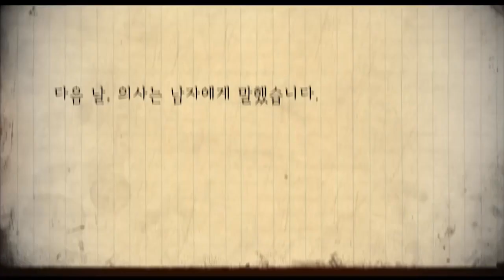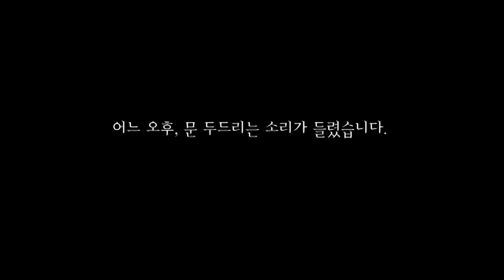★[ 2018 노벨문학상 수상 올가 토카르축 ] 어른을 위한 그림책, 「잃어버린 영혼」★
★★★[ 2018 노벨문학상 수상 올가 토카르축 ] ★★★

Dear 그림책 "잃어버린 영혼"
올가 토카르축 글, 요안나 콘세이요 그림

2018 볼로냐 라가치 픽션 수상작
2018 화이트 레이번즈 수상작

『잃어버린 영혼』이 출간되었다. 섬세하고 부드러운 연필 선 밑으로 고요하며 쓸쓸하고, 동시에 온기 어린 아름다움이 매력적인 그림책이다. 2018년 봄, 이탈리아 볼로냐에서 열린 명망 있는 그림책 북페어 현장에서는 『잃어버린 영혼』이 올해 라가치 픽션 분야 수상작임을 알렸고, 요안나 콘세이요와 올가 토카르축에 따듯한 찬사가 이어졌다. 폴란드 출신의 두 작가는 폴란드 포르맛 출판사를 통하여 첫 인연을 맺고, 소설가인 올가에게는 첫 그림책인, 『잃어버린 영혼』을 출간했다.

2018년 맨부커상 수상작가기도 한, 올가 토카르축은 영혼을 잃어버린 한 남자의 이야기를 통해 이 시대의 비정상적인 속도와 자극에 대한 질문을 던졌고, 요안나 콘세이요는 특유의 감수성으로 낡은 것들이 전하는 아늑한 위안을 섬세하게 그려냈다. 책장을 넘길 때마다 더욱 짙어지는 고요함이 가만히 마음을 건드린다.